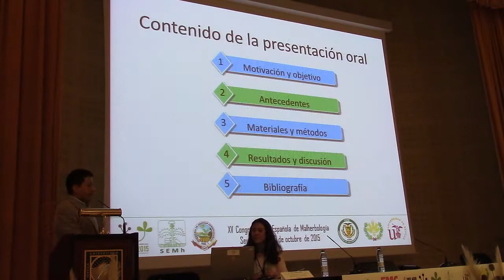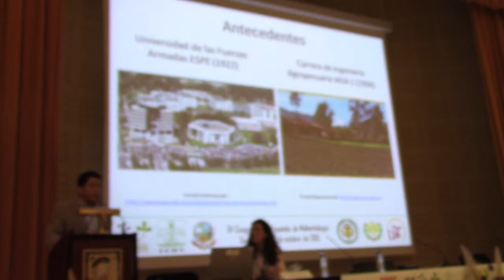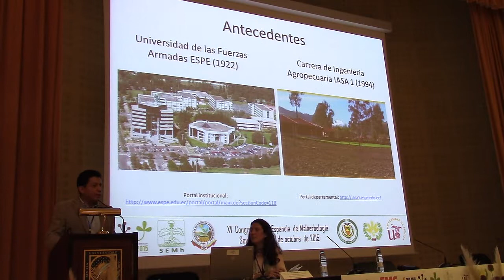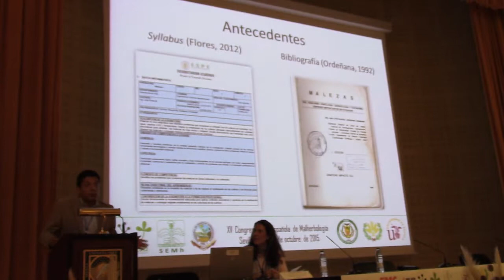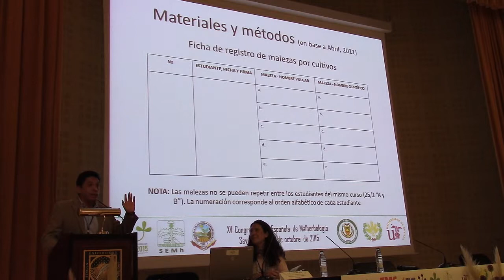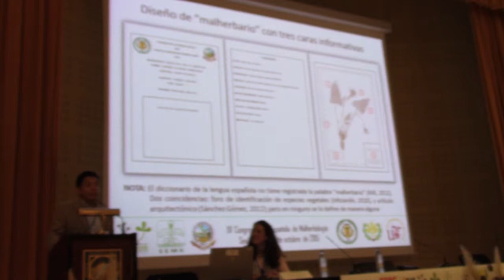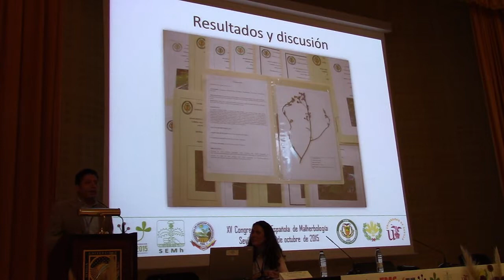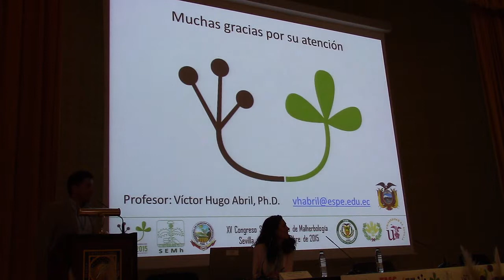Elaboración de un "malherbario" como insumo de generación...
Comunicación presentada por Victor Abril-Porras